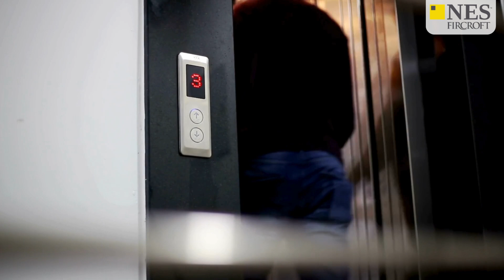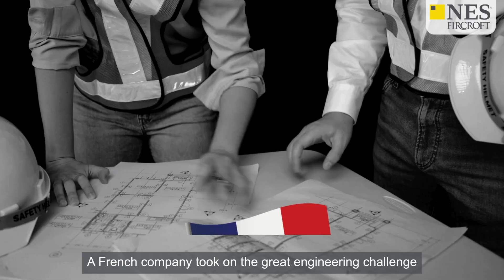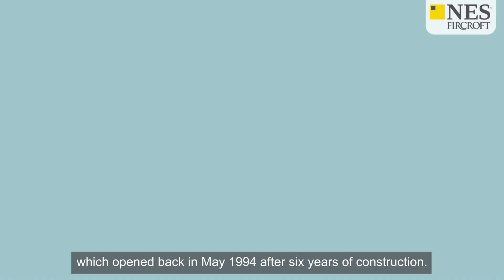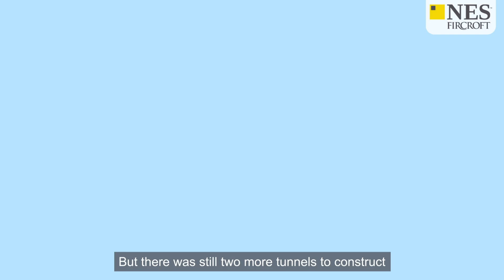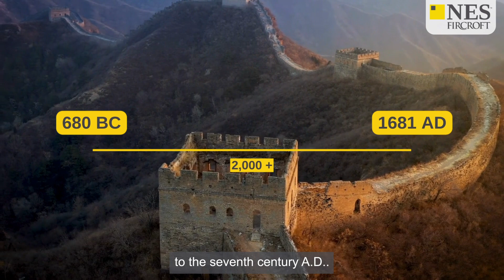Mind-Blowing Engineering: How they built the Great Wall of China, Panama Canal and more...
Ever seen an incredible building and wondered how it's made? Or taken a trip and wondered how much work it took to get you there? Well today we're taking a look at some of the world's great engineering marvels and exploring how they were built.

These marvels faced some incredible challenges such as location, weather and logistics, but the hard work of the engineers behind them paved the way for many of the tools and techniques we use today.

⏲️ Useful Timestamps:

00:46 | How was The Panama Canal built?
02:22 | How was the The Burj Khalifa built?
03:31 | How was The Channel Tunnel built?
05:14 | How was The Great Wall of China built?
06:17 | How was The International Space Station (ISS) built?

We are proud to be the world’s leading engineering staffing provider spanning the Oil & Gas, Power & Renewables, Infrastructure and Construction, Life Sciences, Mining, Automotive and Chemicals sectors worldwide.